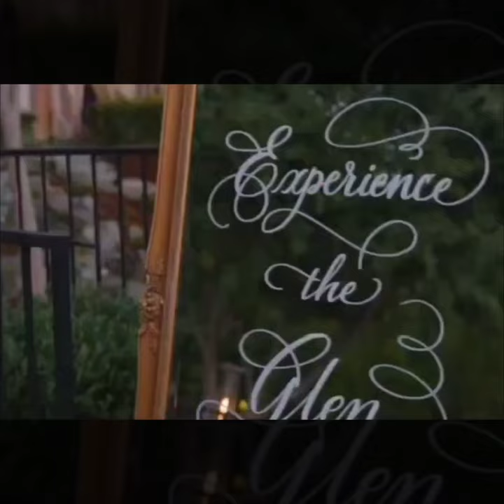Angela Bassett and Courtney B. Vance Celebrate Silver Wedding Anniversary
This lovely couple have been married a very long time.

Get a glimpse into their 25 year anniversary celebrations 🍾 ❤ ♥ 💕